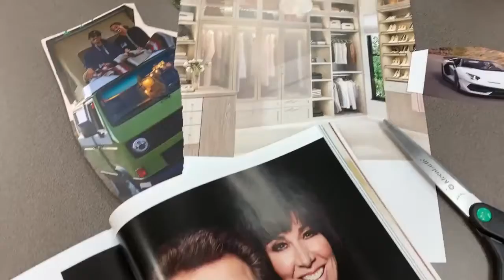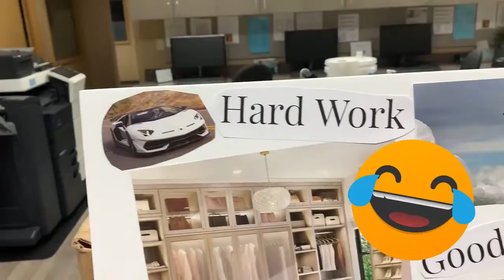Vision Board Making 2021 || Vision Board Vlog || Nikki Allen Vlogs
In this video I take you behind the scenes of making my vision board for 2021. I also explain why I chose what I chose for the pictures. I had a lot of fun making a vision board for 2021 at work when I made this. It's always good for make goals for the year! :) Or in general really!